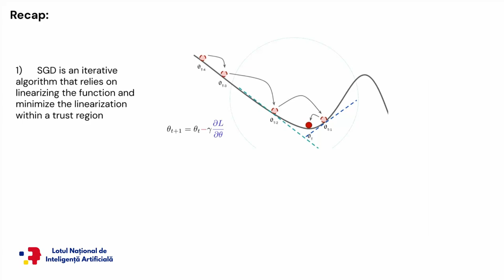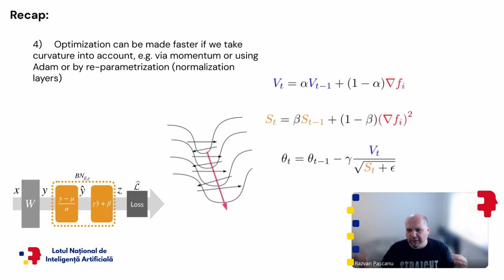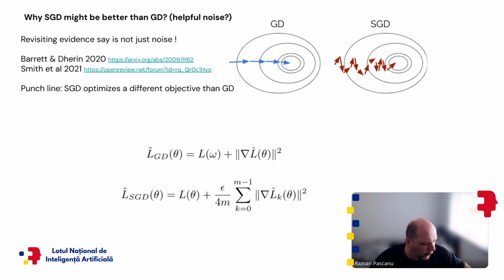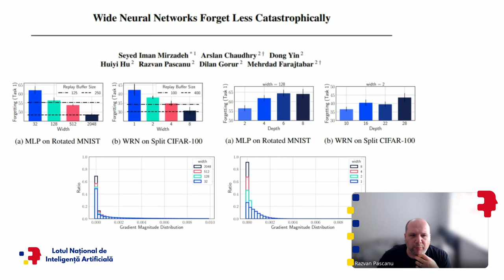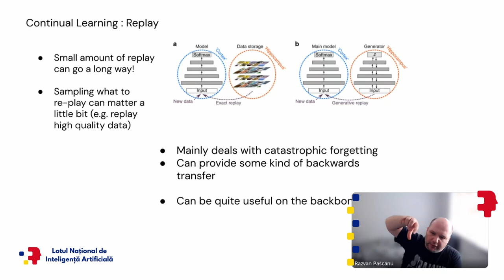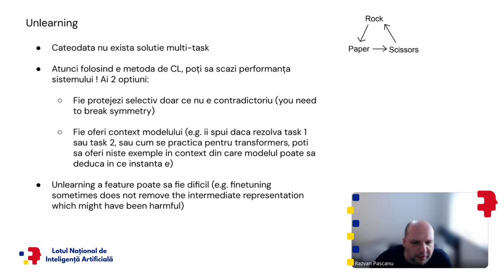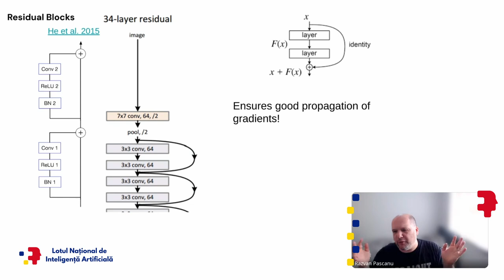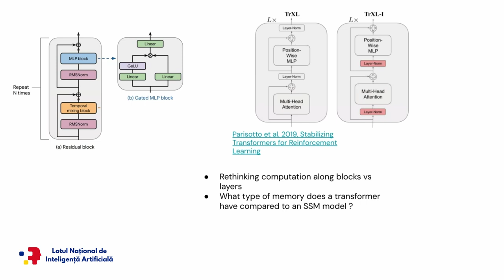ROAI 2024 - Deep Dive into Deep Learning 2